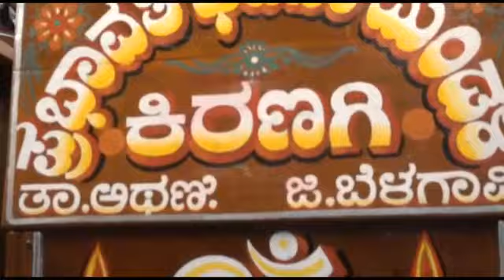ಹರ ಹರ ಎಂದು||Prabhavati kiranagi bhajana padagalu 6362630245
Endu nudiyo#ಹರಹರ_ಎಂದು_ನುಡಿಯೋ_ಶಿವನಾಮ#kiranagibhajana